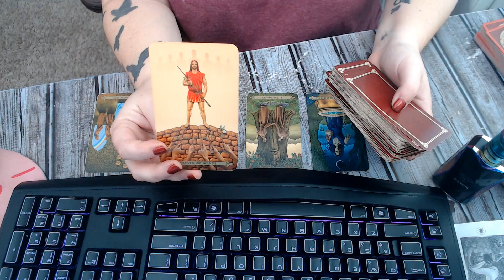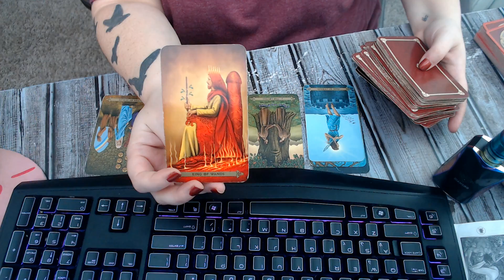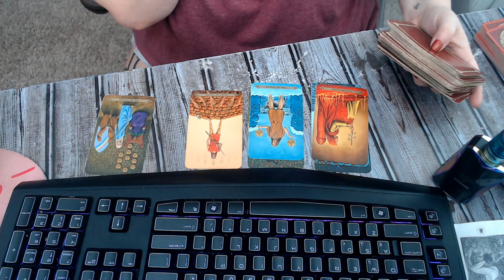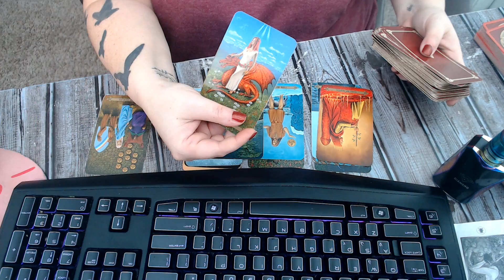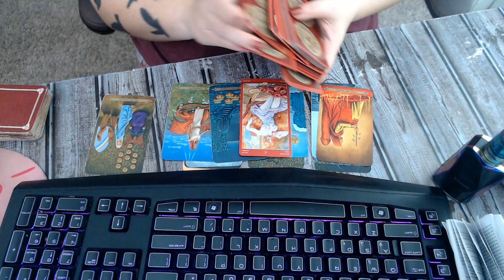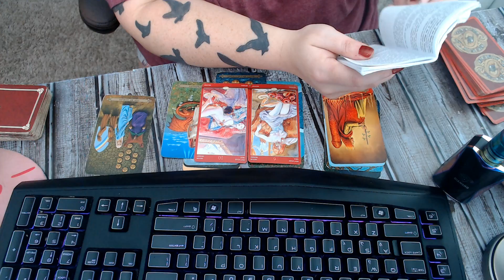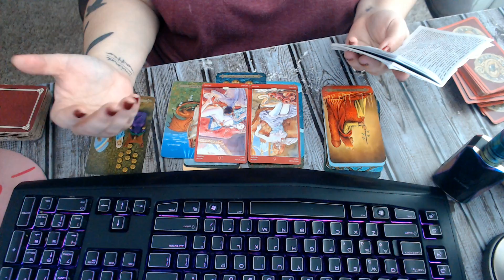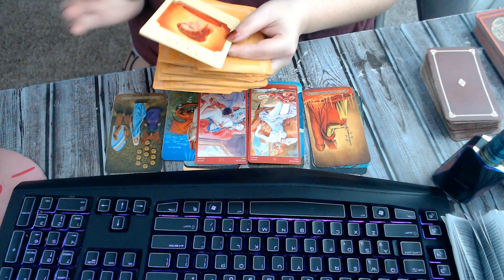scorpio weekly reading they have to love themselves first